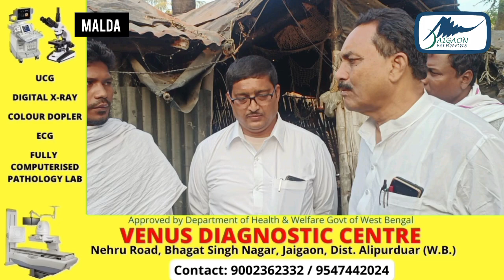अगले 3 महीनें के भीतर निर्मित हो जायेगा मृत मामुनी राय के गांव की सड़क